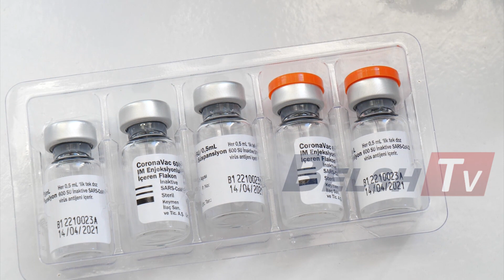BELSH TV - Vijon vaksinimi për grupmoshat mbi 55 vjeç...